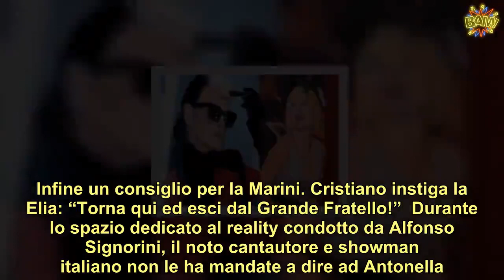Gf Vip: Malgioglio su Antonella Elia a Cr4: “Fa attenzione, può distruggerti” | LE NOTIZIE DEL GIORN